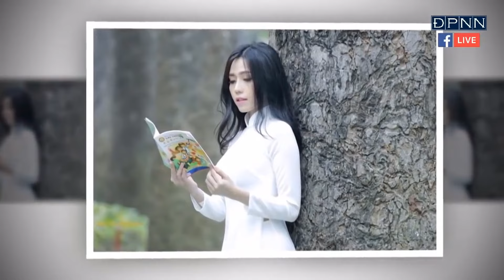Vì sao tôi theo đạo Phât - Á hậu Phan Quỳnh Ngân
Phan Quỳnh Ngân sinh năm 1995, cô từng đoạt giải Á hậu doanh nhân châu Á 2017. Hiện tại, người đẹp theo đuổi công việc ca hát và kinh doanh.Bên cạnh sắc vóc và chiều cao vượt trội, nhắc đến Phan Quỳnh Ngân người hâm mộ còn nhớ đến một nàng Á hậu có phong thái điềm tĩnh, nói không với scandal và tránh xa thị phi.“Mặc dù chỉ mới 23 tuổi nhưng Ngân lại thích cuộc sống nhẹ nhàng hơn đến chốn đông người. Phật giáo giúp Ngân có sự bình yên trong tâm hồn. Ngân thích nhất là trang phục của Phật tử, được đến chùa, ăn chay, đọc kinh, nói chuyện cùng các sư cô, sư thầy giúp Ngân có được sự cân bằng và an yên trong cuộc sống. Phật giáo giúp Ngân hiểu được, luôn biết đủ là vui, biết buông những cái cần buông để lòng nhẹ tênh, vui sống”, Phan Quỳnh Ngân tâm sự.Dù tuổi còn trẻ, nhưng Á hậu Phan Quỳnh Ngân lại có cách suy nghĩ trưởng thành hơn độ tuổi. Người đẹp hiện tại chọn cuộc sống bình yên và làm công việc mình yêu thích.Phan Quỳnh Ngân đang bắt tay vào viết lời những bài hát tiếng Hoa và lên ý tưởng cho MV ca nhạc mới. Quỳnh Ngân muốn khán giả biết đến mình là một Á hậu luôn cố gắng, nỗ lực hết sức mình, dù có thể là làm chưa tốt nhưng cô sẽ luôn hoàn thiện để mang đến cho khán giả những sản phẩm âm nhạc ngày càng chỉn chu, chứa đựng tâm huyết và sự quyết tâm của người đẹp 9X.
Các chủ đề được quan tâm:
Talkshow | Vì sao tôi theo đạo Phật ?